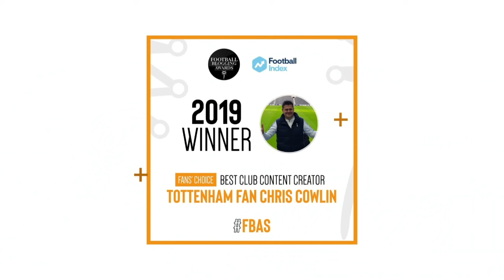BREAKING NEWS! Conte "Leaning Towards Turning Down the Proposal", Paratici to be Confirmed at DOF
+ CONTENT:
* Chris Cowlin talks about the latest Tottenham news, rumours and reports